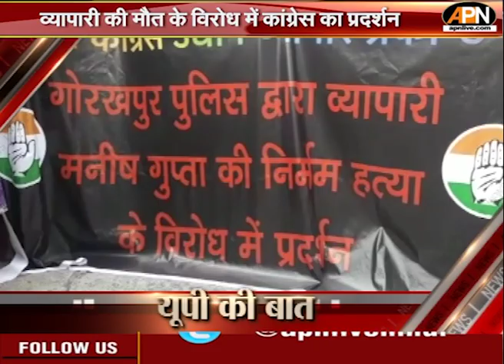व्यापारी की कथित हत्या के मामले में कांग्रेस का प्रदर्शन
कानपुर के व्यापारी मनीष गुप्ता की गोरखपुर में कथित हत्या के मामले में कांग्रेस कार्यकर्ताओं ने प्रदर्शन करते हुए निष्पक्ष जांच की मांग की है.